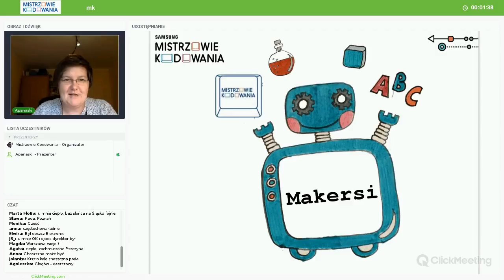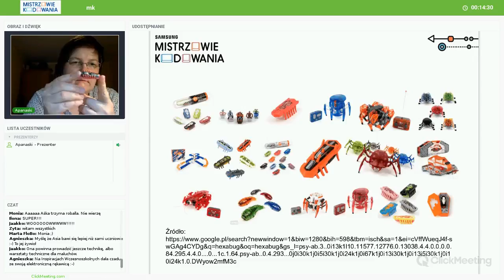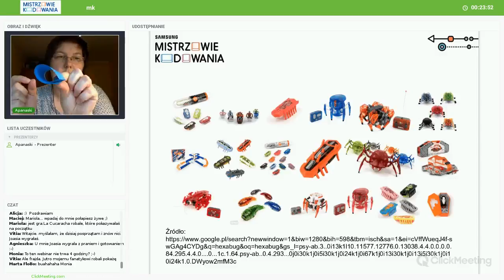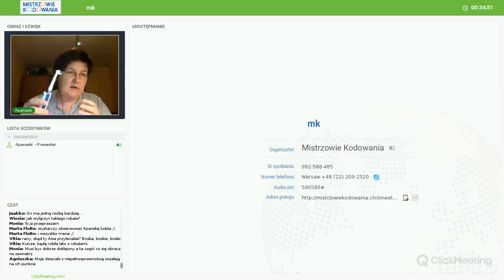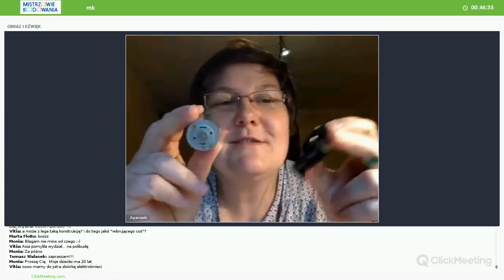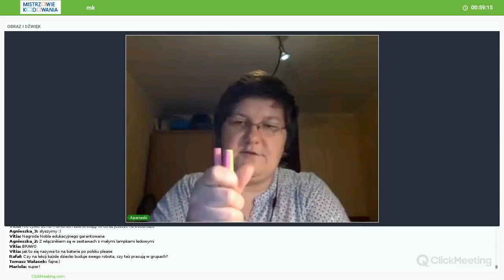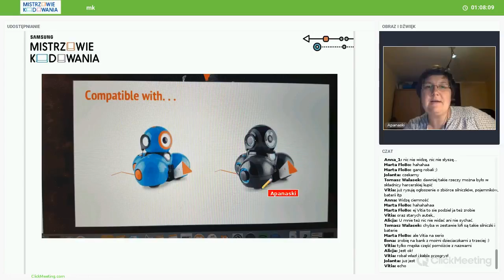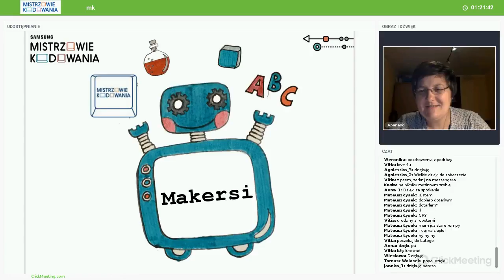Makersi - cz.2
Drugi z serii webinariów poświęconych szeroko rozumianemu "majsterkowaniu" w edukacji - prowadzenie: Joanna Apanasewicz.